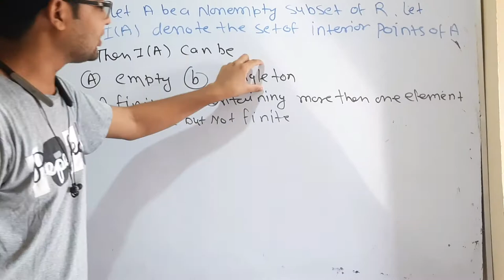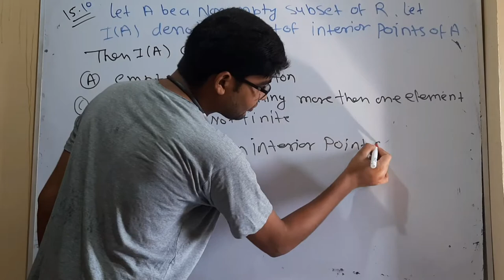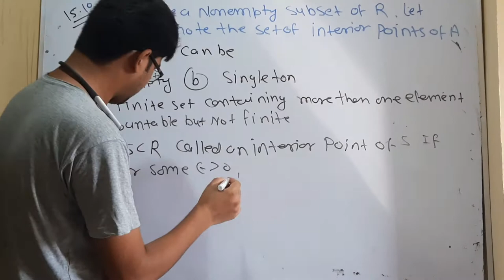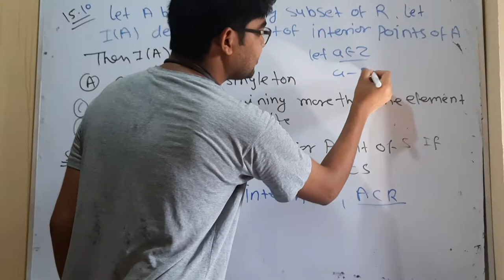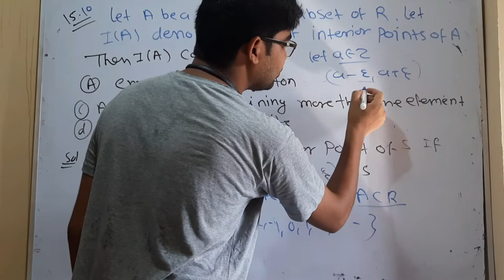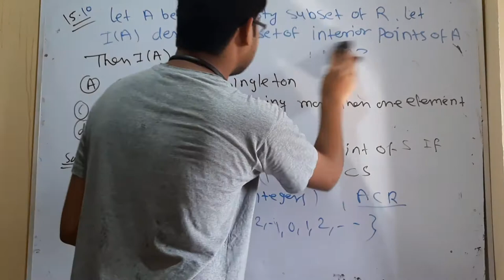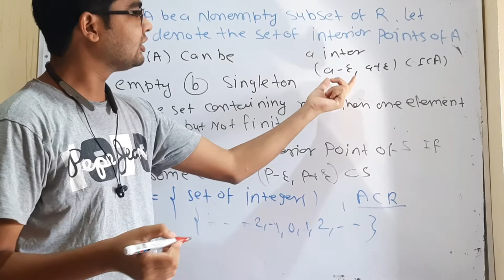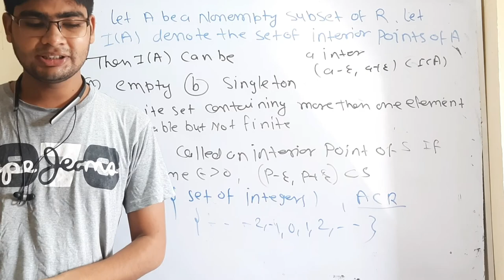CUCET MSc mathematics important question 28 for 2022